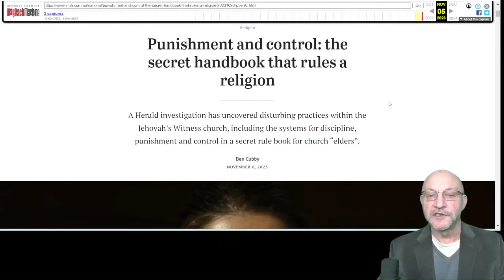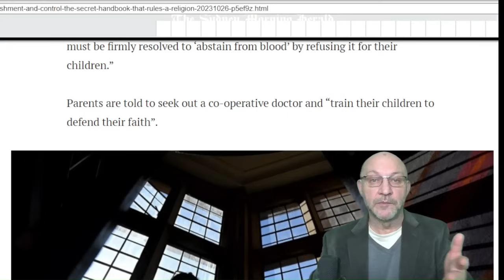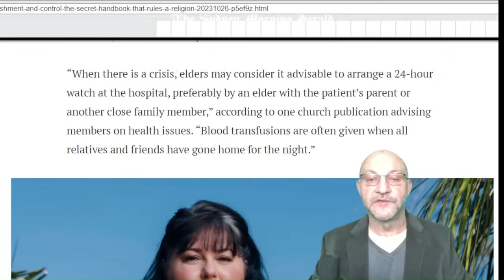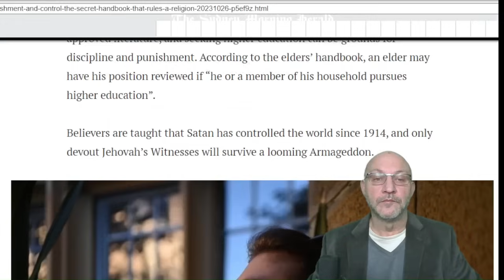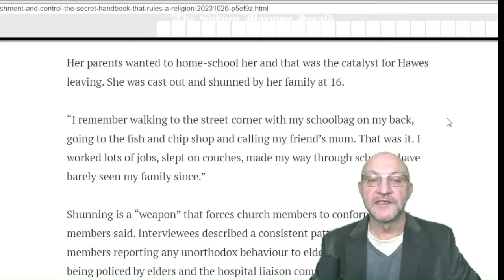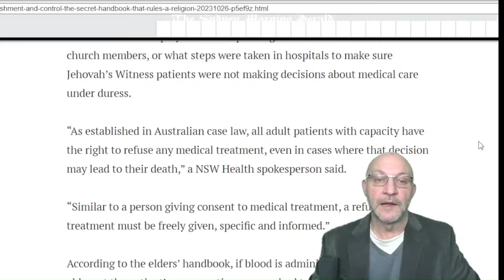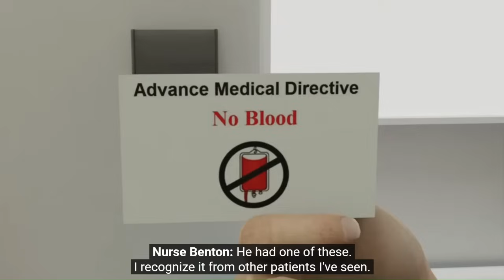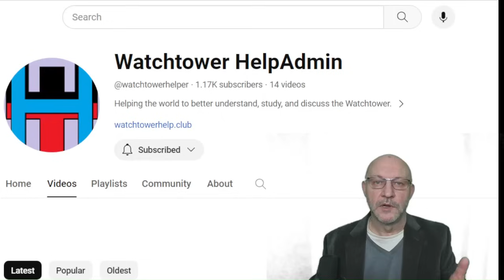Secret Elders Book that Rules Jehovah's Witnesses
A Herald investigation has uncovered disturbing practices within the Jehovah’s Witness church, including the systems for discipline, punishment and control in a secret rule book for church “elders”.